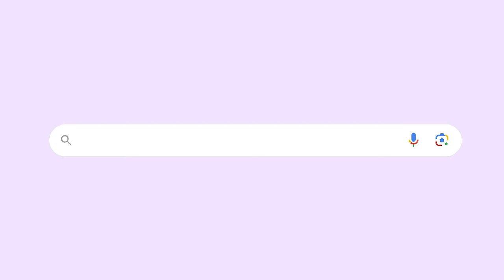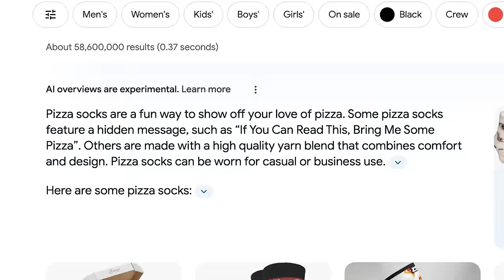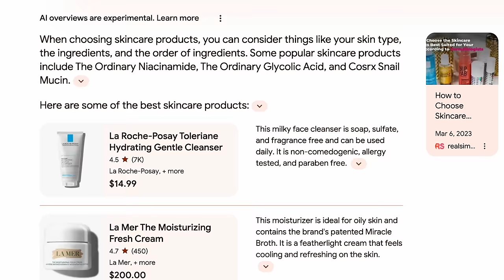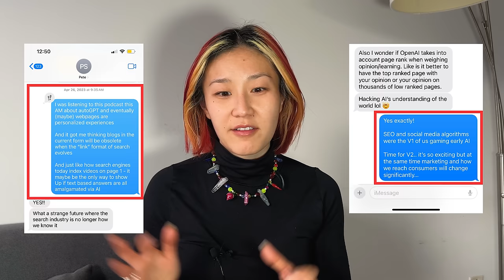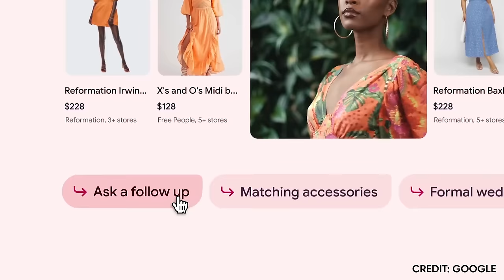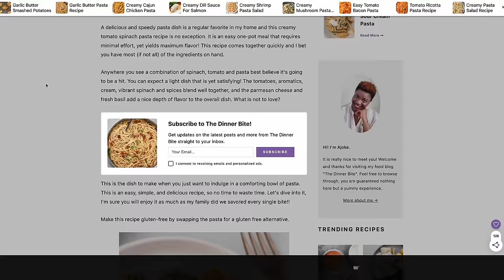Google Search is Changing… Are You Ready? (How Google AI Works)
SEO is out, and GEO is in. But is SEO dead? And will Google's "AI Overview" (formerly SGE) kill Google Search (Search Generative Experience)? With the new age of Google AI, SEOs, and Marketers are struggling to rank in Google Search more than ever.

The way we search for information is evolving, and so is how you get your content seen!  This video dives into the new world of Generative Engine Optimization (GEO).  Learn how GEO differs from SEO and what you can do to optimize your content for the future of Google search and save your business!

ABOUT GROUPHUGS:
grouphugs is a turnkey YouTube Video and Growth Agency, specializing in strategy, growth, and optimizing organic YouTube Channels and YouTube Ads for businesses and brands.

Our mission is to help B2B and B2C businesses and brands tap into YouTube’s massive growth opportunity and claim your digital real estate. We make it easy for our clients to consistently create and publish YouTube videos increasing organic awareness, sales, and loyalty on YouTube and Google Search.